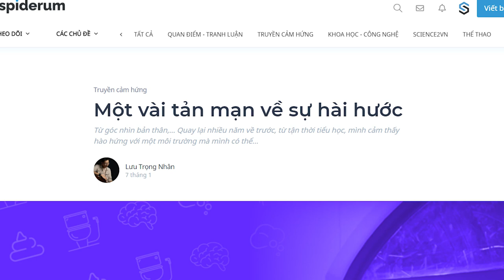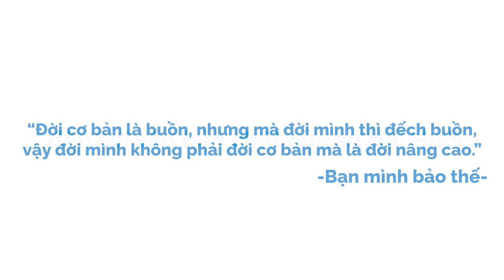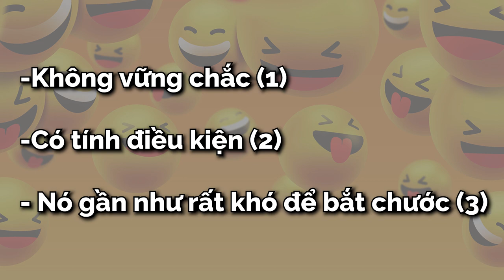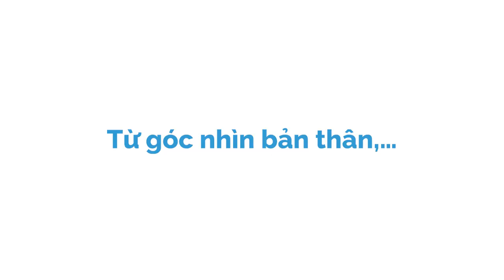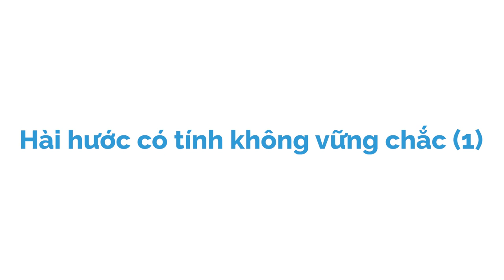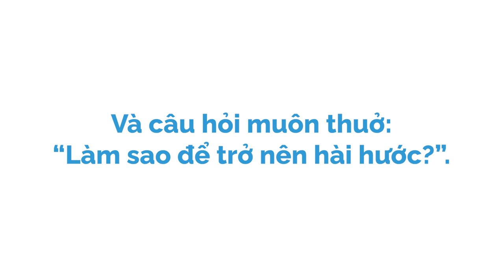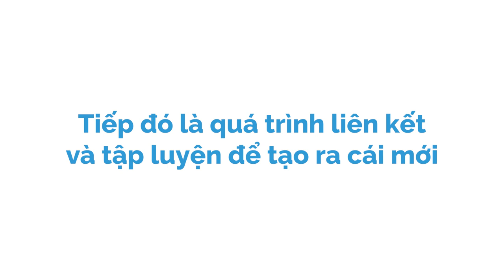Tản mạn về sự hài hước | Lưu Trọng Nhân | GIÁO DỤC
Với góc nhìn của bản thân mình, mình nghĩ ai cũng thú vị cả, nhưng hài hước thì đòi hỏi nhiều yếu tố hơn là chỉ sự thú vị. Đâu đó trong suốt nhiều chục năm cuộc đời, bạn sẽ luôn có một câu chuyện hay một trải nghiệm nào đó mà nó thật sự là độc nhất. Câu chuyện đó sẽ gây ra rất nhiều sự ngạc nhiên, thích thú và hài hước từ phía người khác khi họ được lắng nghe nó từ bạn. Chỉ là giống như mình liệt kê ở trên “hài hước” có những đặc tính không vững chắc, cần có điều kiện và khó để luyện tập. Và thế là đôi khi câu chuyện thú vị của bạn chìm sâu vào trong một hố “nhạt“, không phải vì nó tệ, mà vì nó không có một cách để đến được với người nghe.

Ghé Nhà sách Spiderum trên SHOPEE ngay thôi các bạn ơi:
Kênh Spiderum Giải Trí đã có Podcast, nghe tại đây:
Bài viết: Một vài tản mạn về sự hài hước
Được viết bởi: Lưu Trọng Nhân

Những nội dung liên quan:
Chúng ta có nhiều hơn thế

 • Chúng ta có nhiều...
NẾU BẠN THẤY MÌNH CHƯA CÓ ĐỦ THỜI GIAN…

 • NẾU BẠN THẤY MÌNH...
Làm Start-up - học được gì từ việc nghi ngờ bản thân

 • Làm Start-up - họ...